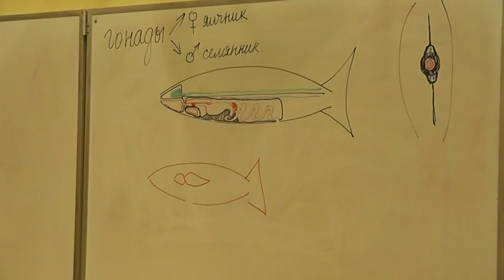69 Боковая линия и другие органы чувств рыбы